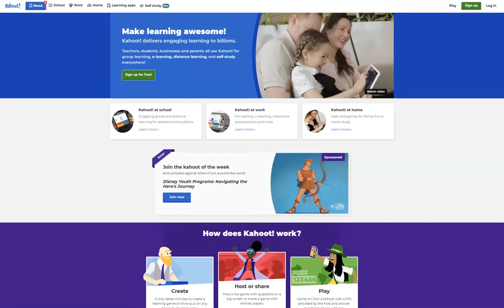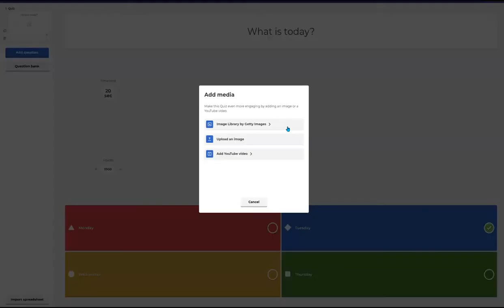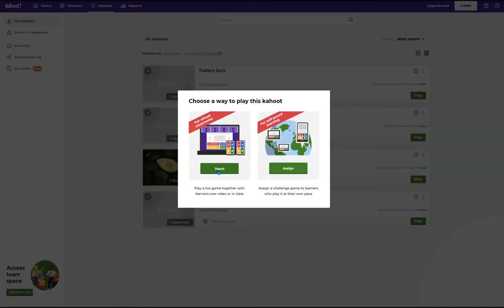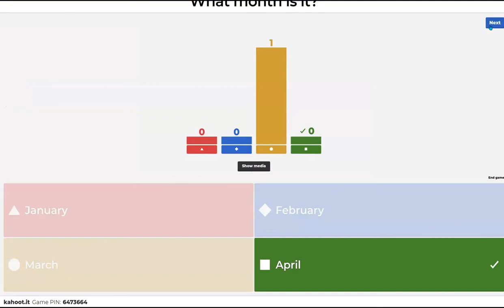How To Create Your First Kahoot Quiz Game